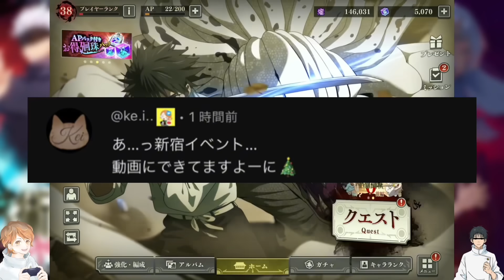【ファンパレ】汚骨憂太が里香ちゃんに会えなかった悲しみと憎しみを呪力に変えて漏瑚をぐちゃぐちゃにするみたいですwww【呪術廻戦】【呪術廻戦ファントムパレード】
概要欄見てくれてありがとう✨

Twitch配信始めました🕊️

まいくろさんのTwitchアカウント

基本的にスト鯖だったりオンラインで遊んだりするゲームや大人数で地声で遊んだりするゲームはこちらのTwitchで配信していこうと思ってます!

寝れない配信のホラーゲームやストーリーなどがあるゲームや声真似しながらしたりするゲームはYouTubeで配信する予定です🙏

基本的に配信するよーってなった時はTwitterで
告知ツイートするのでそちらを確認して下さい🙏

※古参の方へ※
今まいくろさんは性別、年齢等を公表していません。
性別が判別できてしまうコメントはしないようにお願いします。

ここからでも友達追加できるよ！☺️

月に一回メンバーシップ限定で配信してます♪